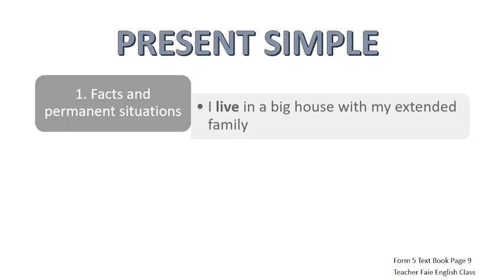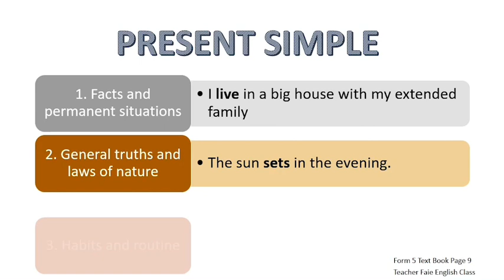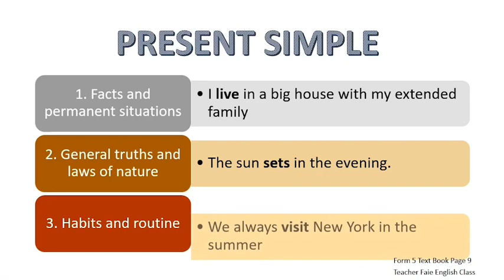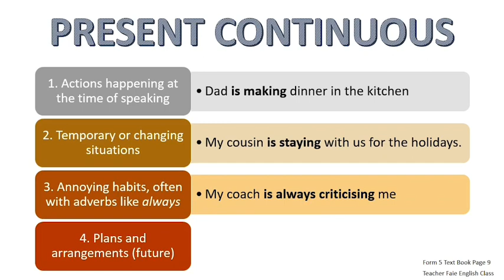Present Simple and Present Continuous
English Language Form 5
by Teacher Faie